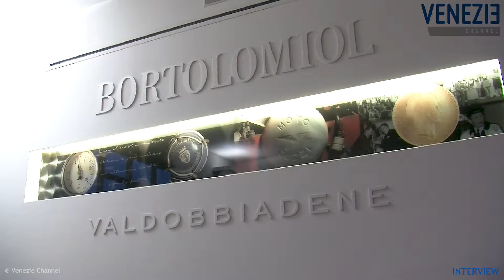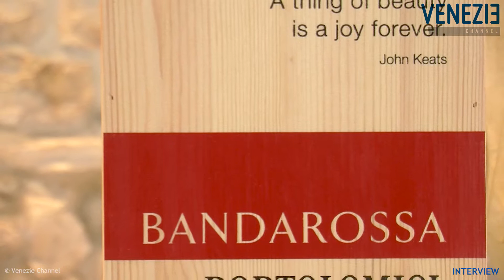Cantina Bortolomiol | Parco della Filandetta | Degusta visitando | Gobbo e Loparco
La qualità dei prodotti Bortolomiol dimostra la forza di questo antico sodalizio tra cantina e conferitori, che si conferma ed arricchisce attraverso le frequenti visite in vigneto, gli incontri-confronto, gli eventi, i corsi di aggiornamento e assistenza tecnica ed i momenti di convivialità in cui vengono ogni anno conferiti speciali riconoscimenti in un clima allegro e piacevole.

Per aumentare ulteriormente la qualità è necessario valorizzare la vocazionalità del territorio di produzione attraverso l’adozione delle più appropriate tecniche gestionali nel vigneto e una mirata assistenza tecnica ai conferitori.